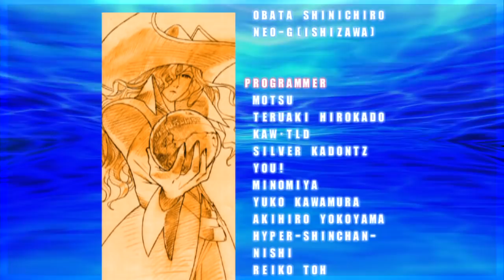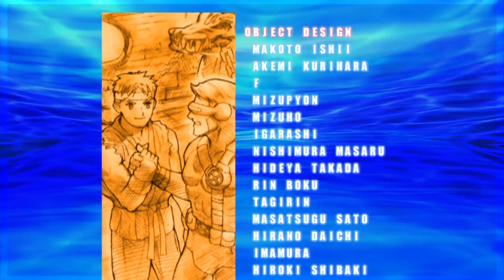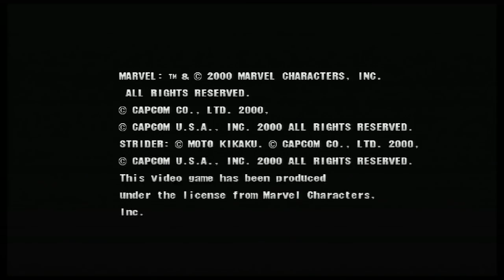Marvel VS Capcom 2 - Blackheart/Sabretooth/Doctor Doom - Expert Difficulty Playthrough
This team was requested by a viewer. This is just a video of a Marvel VS Capcom 2 playthrough. I am by no means amazing at this game.

Console: PS3
Characters: Blackheart/Sabretooth/Doctor Doom
Difficulty: Expert